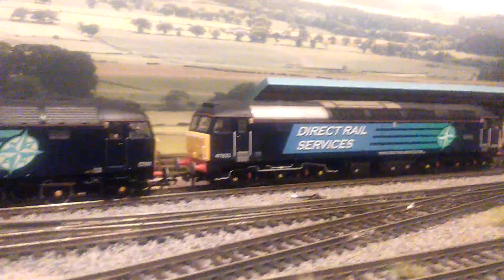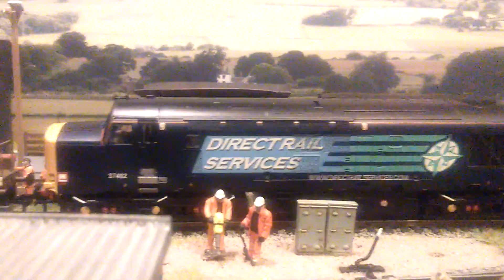A short running DRS session at Redshed Lane.